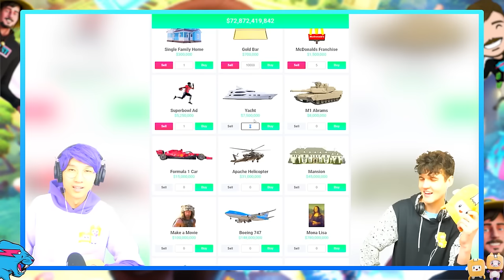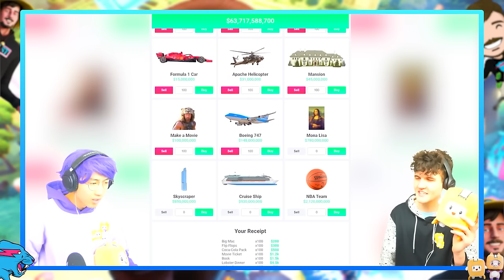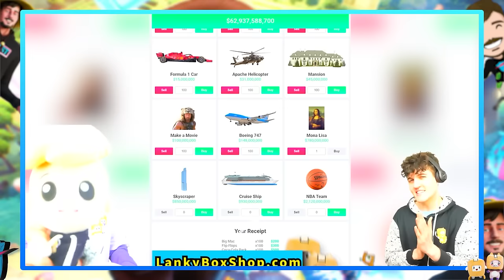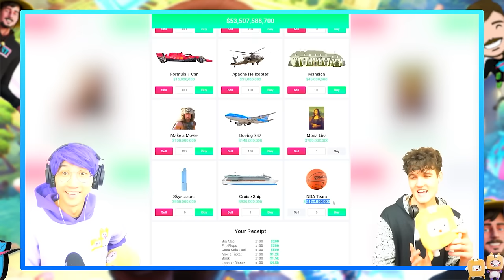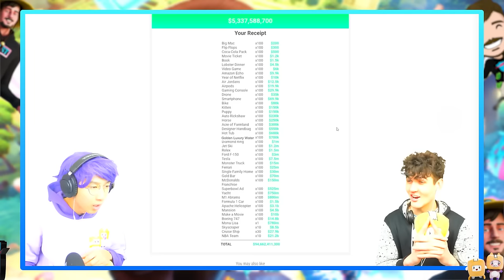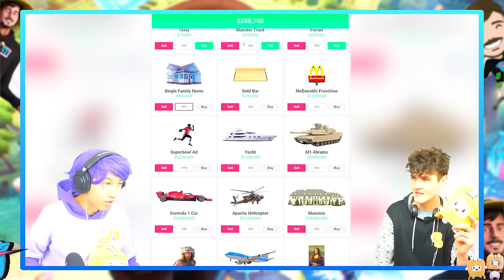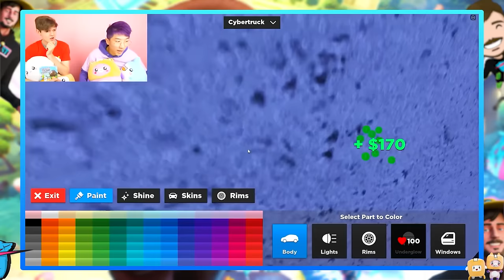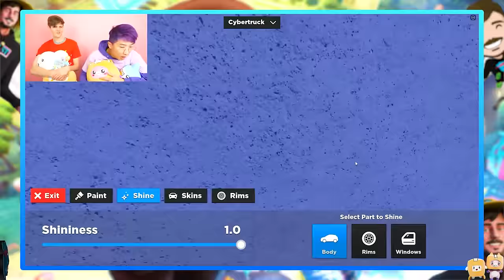WHOEVER BEATS MR. BEAST'S ROBLOX CHALLENGE GETS TO SPEND $ 100,000,000,000!?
LankyBox World!